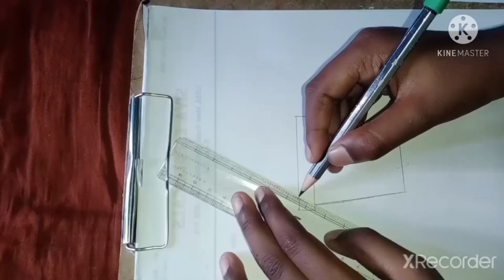How to draw a cute juice cup 🥤🥤🥤